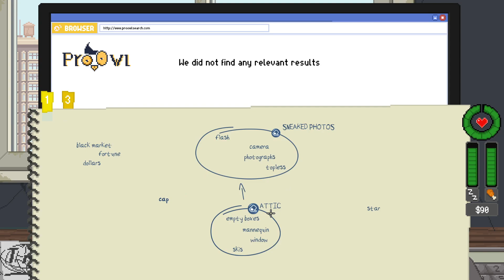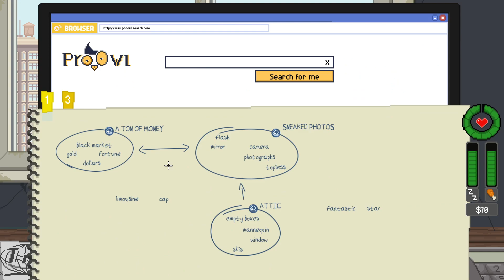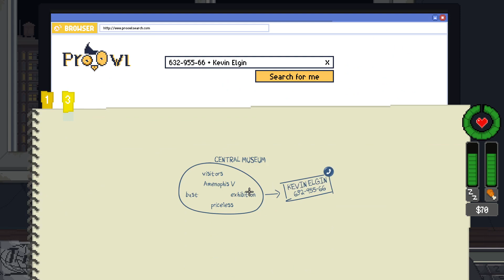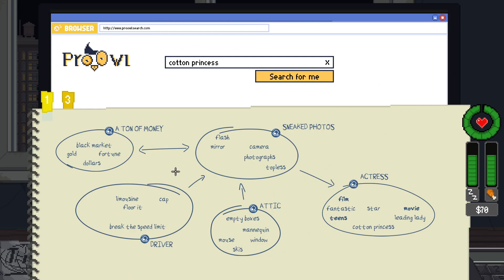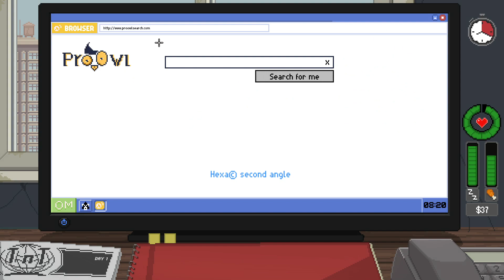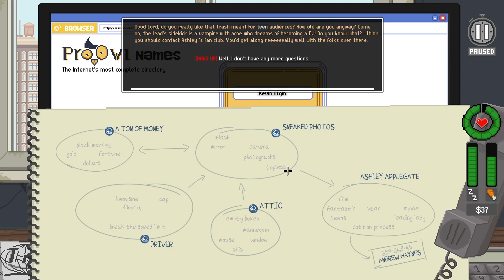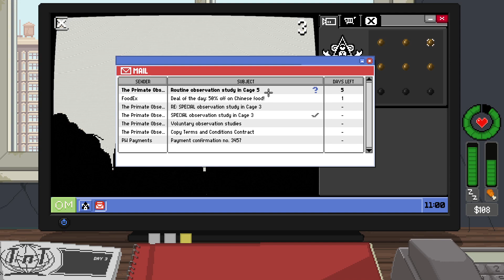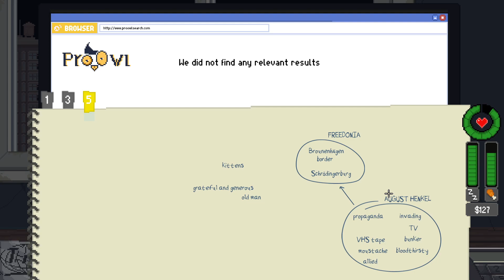Do not feed the monkeys (Spying on people)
Weird Game